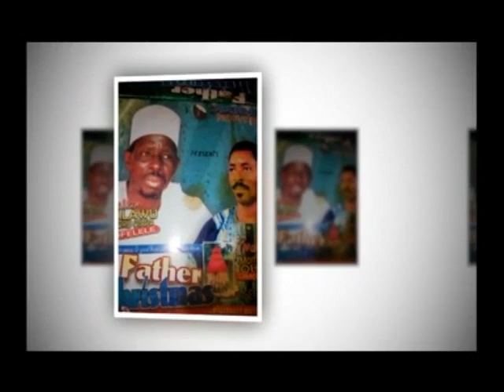The Return of A'AHE PRINCESS - Part 2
THANKS
The Return of Onyieche - Part 2